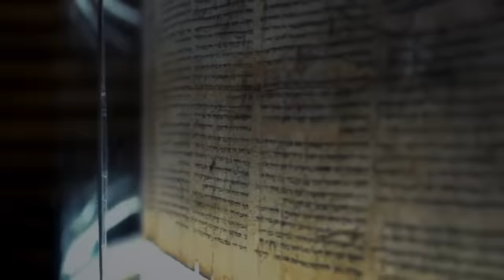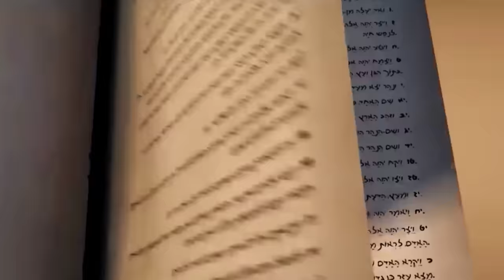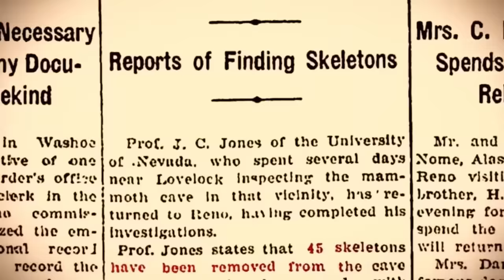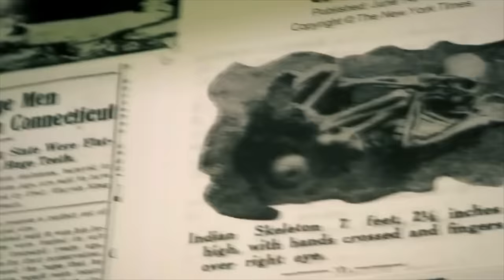A 100 éve kihalt óriások, akik valóban léteztek!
A mendemondák szerint valamikor régen hatalmas óriások éltek a Földön. Számos nemzet mítoszai és legendái beszélnek róluk, illetve régészeti ásatások, leletek és még sok más bizonyíték is alátámasztja a róluk szóló feltételezéseket. Az óriások által hátrahagyott számos nyom pedig nem hagy kétséget afelől, hogy ők egykor valóban léteztek a bolygón. De hogy kik voltak ők, és miért nincsenek már köztünk? A tudomány még sajnos nem találta pontos magyarázatot erre a kérdésre.
Pandora HU#